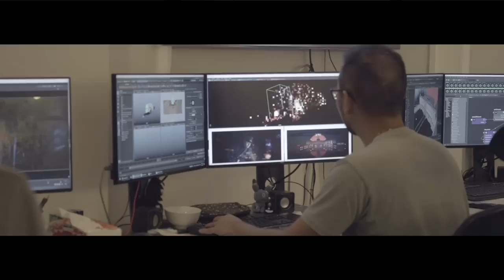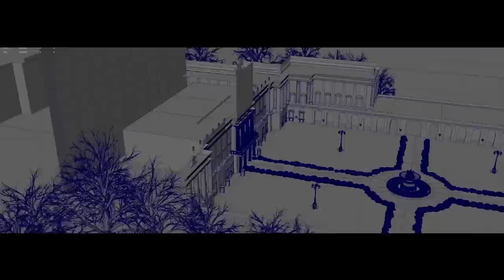Jasmine Sokko - TIRED (Behind-The-Scenes)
here's quick glimpse behind-the-scenes of the "TIRED" music video!

"TIRED"
Written, performed & produced by Jasmine Sokko